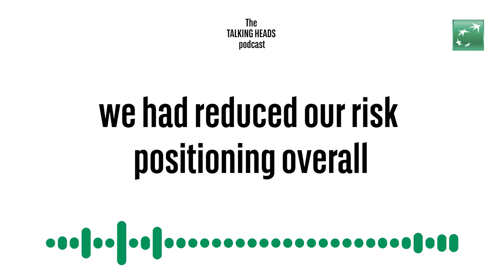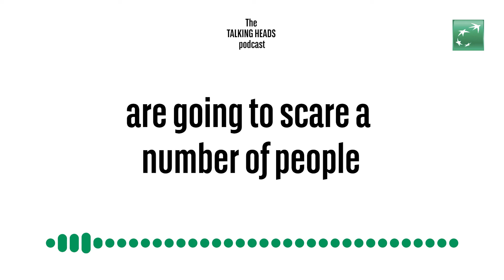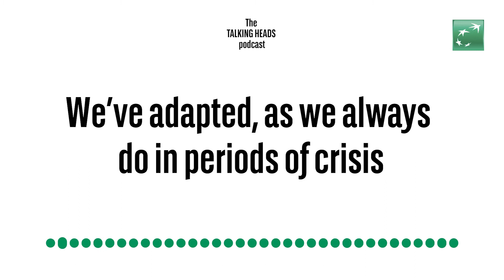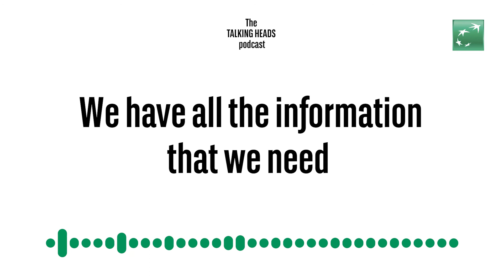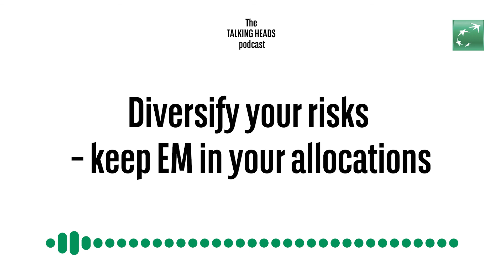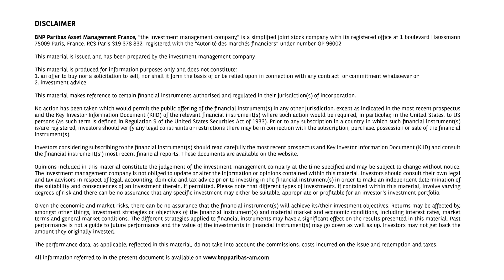Talking heads – Geopolitical storm tugs at fixed income moorings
Global bond markets already faced challenging times before the conflict in Ukraine, but they at least had a clear expectation to work with: the prospect of firm central bank action to tackle rising inflation.

Geopolitical developments have upended the calculus, undermining inflation and growth forecasts and weakening the fundamentals across the board for the foreseeable future.

0:00 – 0:30 market update
0:31 – 2:39 fixed income reaction
2:40 – 5:36 medium term
5:37 – 8:44 liquidity
8:45 – 11:49 debt
11:50 – 14:18 Russia/Ukraine
14:19 – 14:54 highest conviction view
14:55 – 15:33 summary